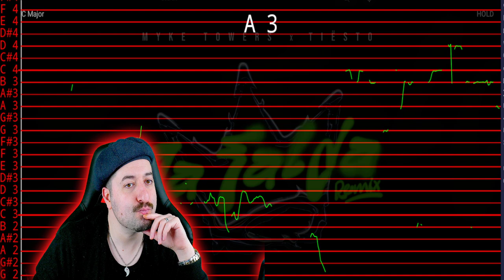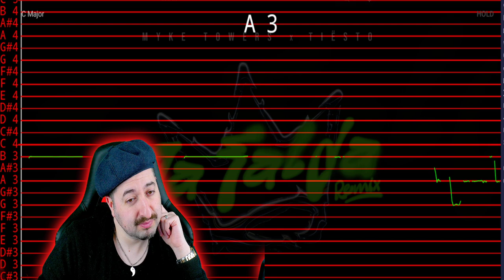AUTO TUNED? - Myke Towers x TIËSTO - LA FALDA